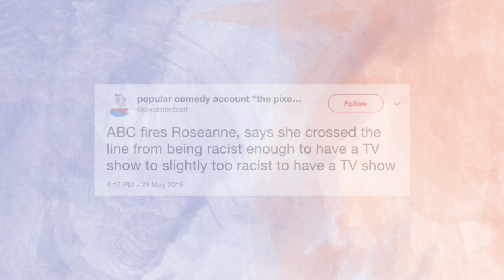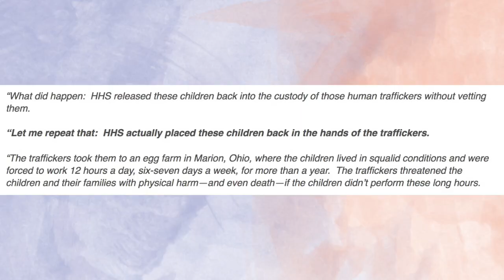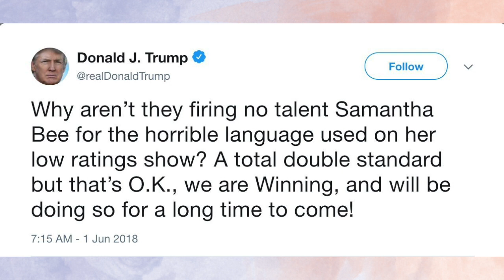Why We Shouldn't Compare Samantha Bee to Roseanne | Feminist “Fridays”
Roseanne is cancelled for being hella racist (*insert shock here*) and Samantha Bee is coming under fire for calling Ivanka Trump the c-word. Let's unpack this.

Help Support Feminist Fridays and this channel!